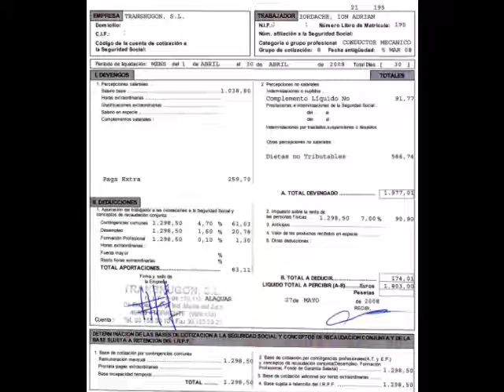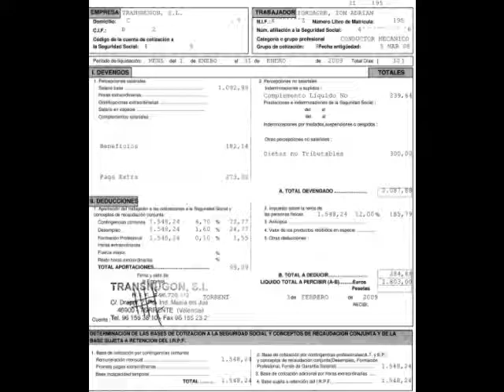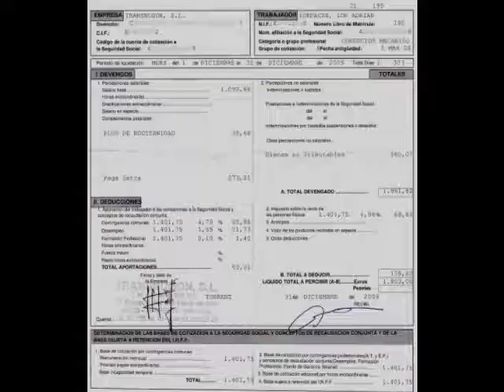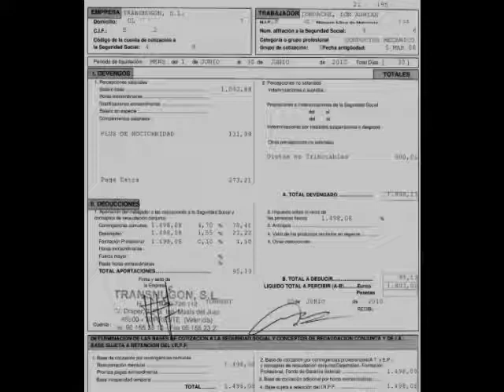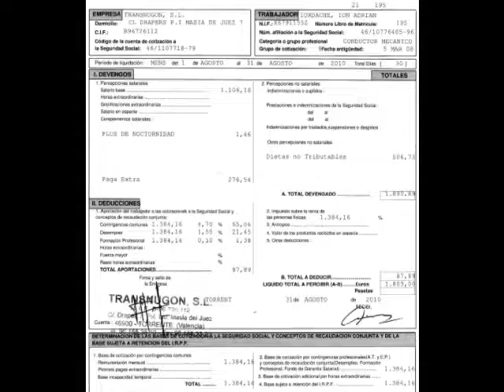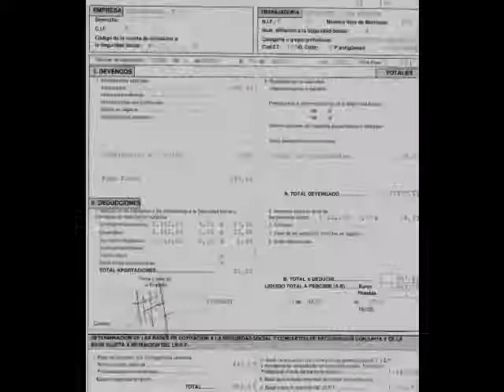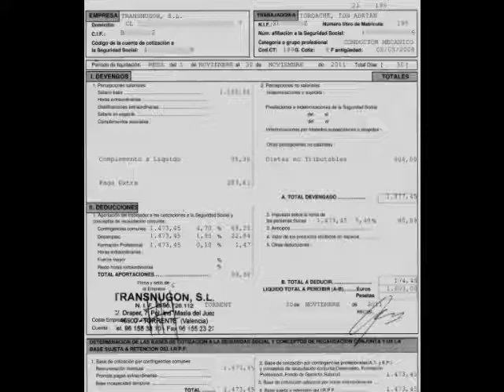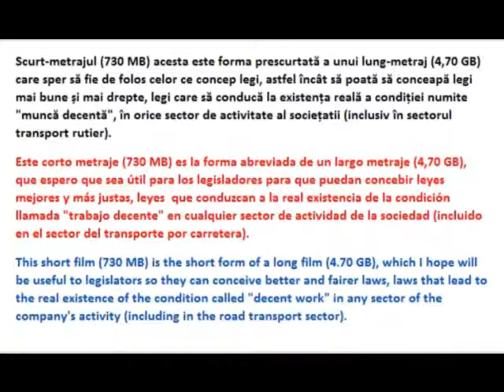Mis nominas 2008 - 2012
Oscilando el trabajo, pero no oscilando y el sueldo. En la pagina "salario, de mi pagina web que se accede utilizando el siguiente link, encontras mas cosas sobre el tema /
Osciland volumul de munca dar nu si cu repercusiuni in salariu.